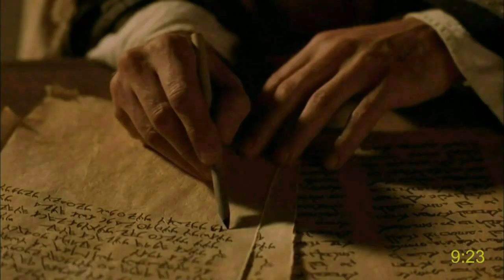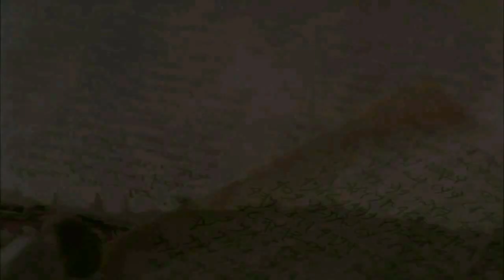Sidama (Ethiopia): Yesuusi Kiristoosi | YOHAANNISIHA DANCHA DUDUWO | 8-13 | The gospel of John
The gospel of John with subtitles (More than 1000 languages!):
Languages:
Gospel of Matthew with subtitles (More than 1000 languages!):
Languages: